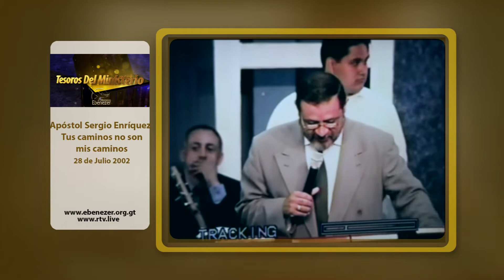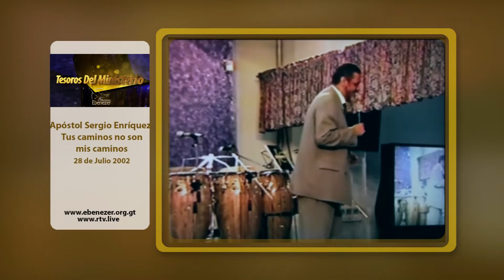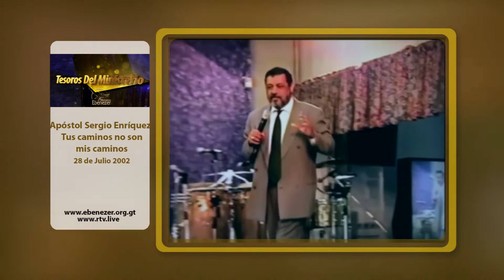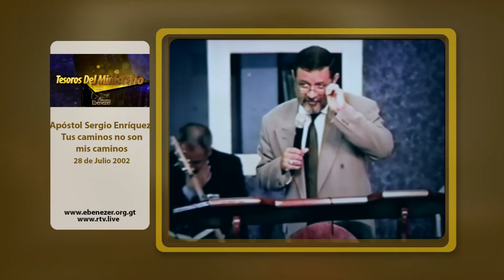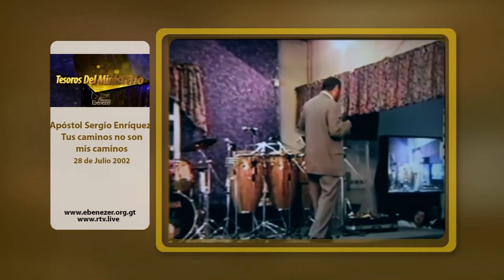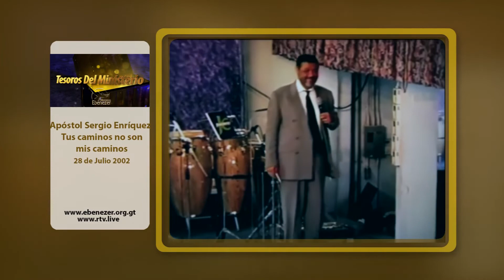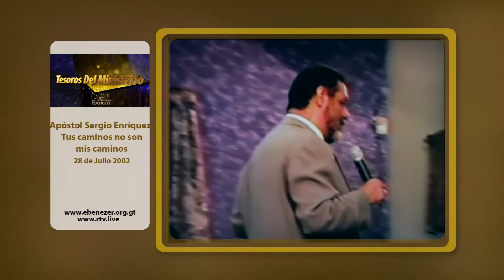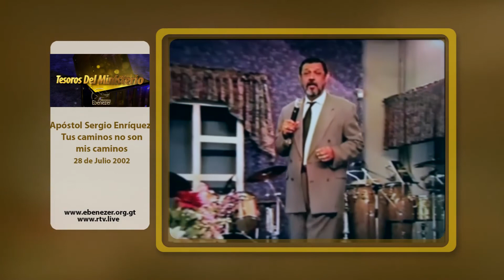Tus Caminos No Son Mis Caminos Apóstol Sergio Enriquez 28 de julio 2002